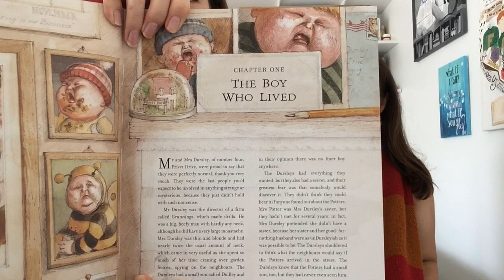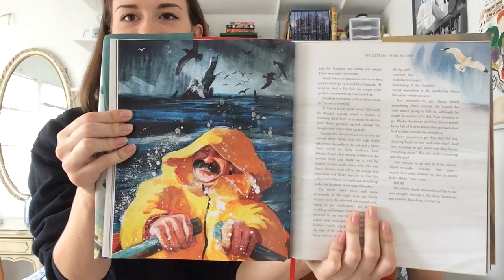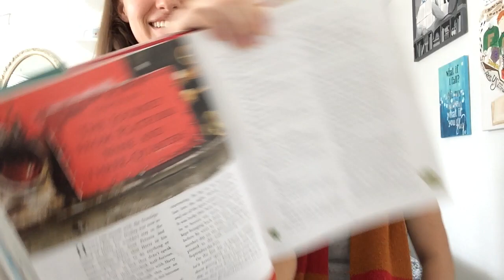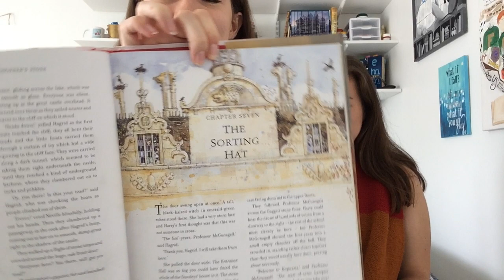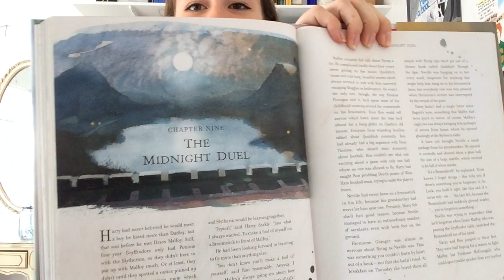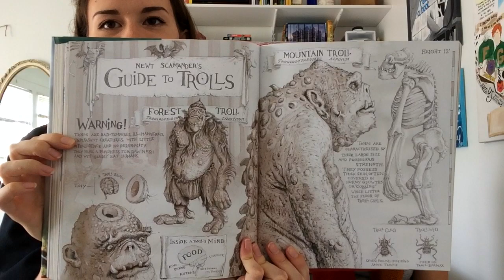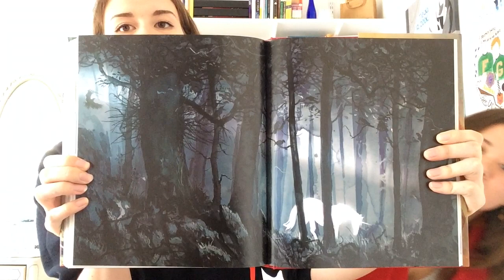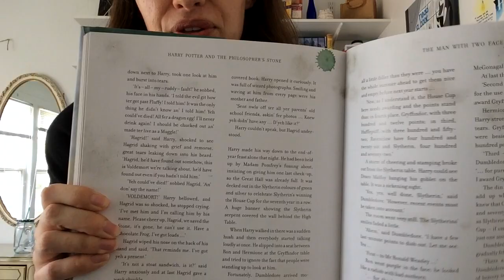Harry Potter Book Talk: The Sorcerer's Stone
Hey there muggles! Let me know if you enjoy this video because I do want to make it a series.

Special thanks to my housemate Devon Hayakawa for being as nerdy as I am.

If you have questions for us for book 2 leave them down below and we'll answer them in the next video!